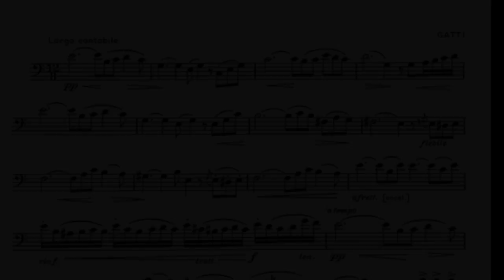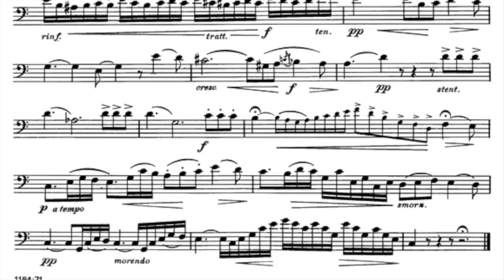2016-2017 Texas All State Low Brass Etudes ATSSB C 50 BPM Euphonium and Trombone, (and Tuba)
This video is about 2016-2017 Texas All-State Low Brass Etudes ATSSB Ab 80 BPM 6
These play-along recordings are made to have fun while playing run-throughs of their music.  If you listen to the accompaniment carefully, it will help you play your intervals in tune, and subdivide.

Try to play a run through without the track after each time you use the video, or you will not internalize the music.

If you hear the solo line while you are playing, you are playing out of time.

Some fun ways to use the recordings:
1) Play every other measure
2) Play only with air and fingers
3) practice singing and whistling along to the recording
4) If on a long car ride, or in class, finger along with the recording
5) start the video in random places, this will make it simple to play cuts of each etude in an audition situation

If you find that you play a wrong note during a run-through, mark it on the music.  After completing the run-through, go back and practice that one measure in isolation.  One of the worst things you can do is make the same mistakes two or three times in a row.  If you have trouble playing the measure, find a tempo slow enough to perform it successfully.  this is usually 1/2 or 1/4 speed.

There are many ways to build the tempo back up, you can use my free iOS app "MetGnome" if you would like extra help:

 Dr. Demy Plays exclusively on Willson Instruments These backing tracks work equally well for Euphonium, Trombone, Tuba and Bass Trombone.  For the last two instruments, read your own part which is down the octave, but it will still match the music.